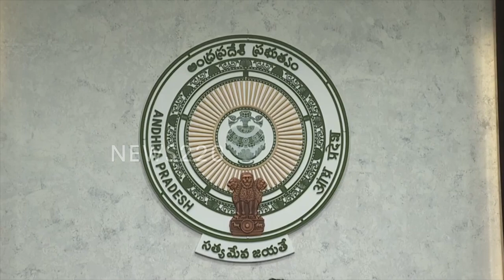జగన్ తెలివికి సెల్యూట్ ..? రాబోయే ఎన్నికల్లో విజయం వాళ్ళదేనా | Will Ycp Sweeps In Ap